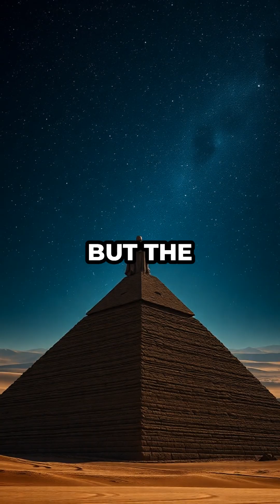Cleopatra Closer to Moon Landing Than Great Pyramid?!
Z3T2EURNTWNM7RY2